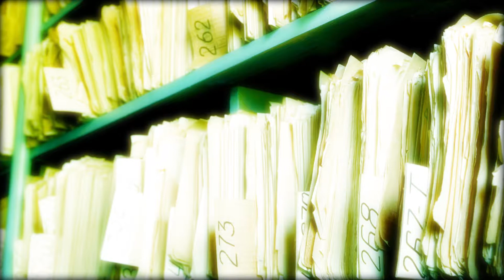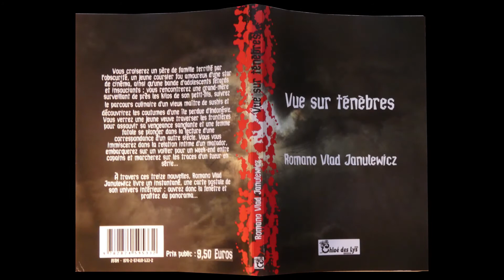LHDR#3 - Les histoires de Romano : Frères de sang (sauce creepypasta FR)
Un engagement se doit d'être honoré, à plus forte raison s'il a été clairement rédigé. En cas de doute, il y aura toujours quelqu'un pour se charger de te rappeler la parole donnée.

Une nouvelle à la sauce creepypasta écrite et lue par Romano Vlad Janulewicz.

ATTENTION - ce recueil est réservé à un public averti, certaines histoires qu'il contient étant susceptibles de heurter la sensibilité.

Crédits photographiques : Pixabay